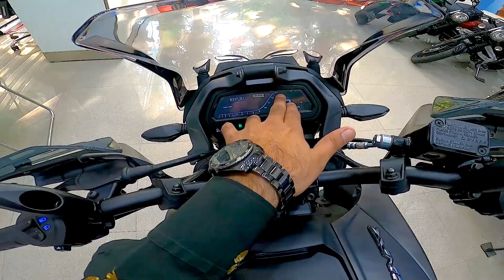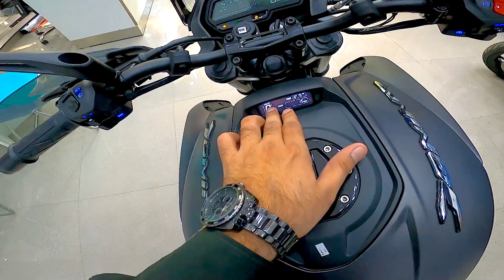Should You Buy Dominar 400 2022 Model | Bajaj Dominar 400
Should You Buy Dominar 400 2022 Model iska details maine diya hai yeh video me Bajaj Dominar 400 ka mere pass 2019 wala model hai. Hi Guys, Mera name Prakash Panchal hai shuru me maine bike ke tutorial se start kiya tha and abhi me bike, car aur scooter ke video and reviews karta hu.